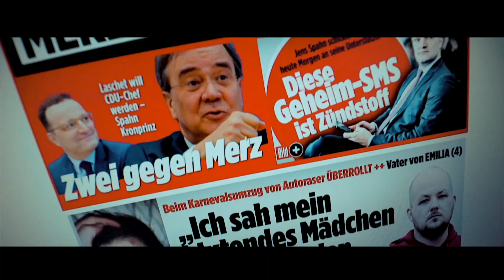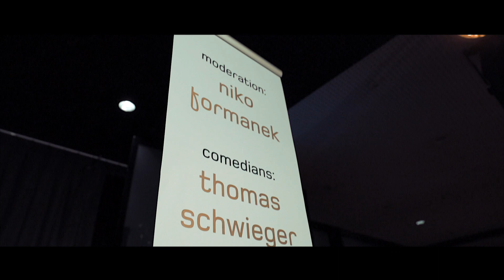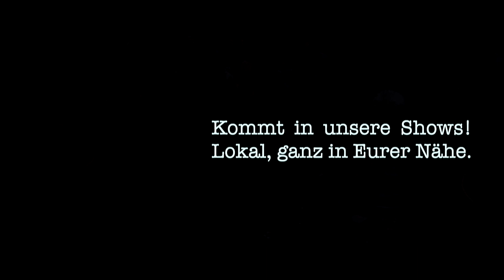Komiker gegen die Krisen | Lachen gegen Panik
Heute mal was ganz anderes. Eine kleine „Werbung“ für meine Branche bzw. Anregung um die aufkeimende Panik in unser aller Leben zu bekämpfen. Terror, Corona, Klimawandel… man kann schon das Gefühl bekommen, dass diese Welt nicht mehr lange steht. Wir dürfen uns nicht runterkriegen lassen. Und bei aller Bescheidenheit bin ich davon überzeugt dass wir Komiker dabei eine große Hilfe sein können.

Nein, dass was wir machen kann die Welt nicht retten und ist nur von ganz kleiner Bedeutung. Allerdings können gerade die kleinen positiven Dinge in einer Krise große Bedeutung erlangen. Humor ist ein Universalheilmittel, das in der Krise sogar noch mehr Berechtigung hat. Wenn das Leben einem die schwärzesten Stunden um die Ohren haut, sollte man sich fragen: Wo gibt es eine kleine Insel, an der ich mich festhalten kann? Und diese Inseln sind unserer kleinen Shows ganz in eurer Nähe.

Humor bewirkt Entspannung. Sowohl physisch als auch psychisch. Er kann für eine Auszeit sorgen. Er kann helfen, dass man den Fokus wieder auf andere Dinge richtet. Humor hilft dabei, Distanz zu einer Situation zu gewinnen. Wenn es einem gelingt, in der Krise etwas Heiteres zu finden und mal über sich selbst zu lachen, dann erlaubt das aus der Situation auszusteigen. Deshalb machen wir uns jeden Tag auf die Reise um Menschen auch in Krisen zum Lachen zu bringen. ✌️😃